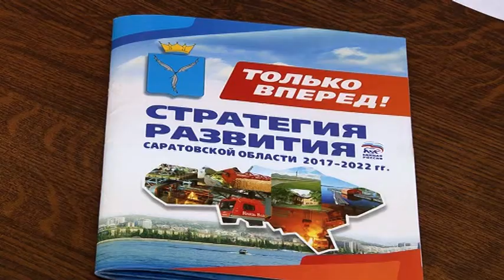Саратовские дачники обсудили перезревшие проблемы